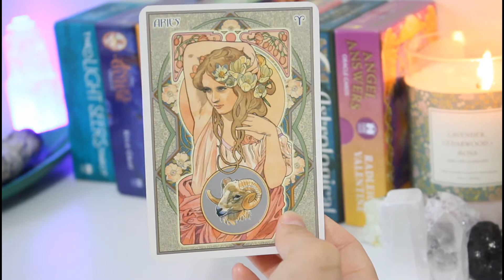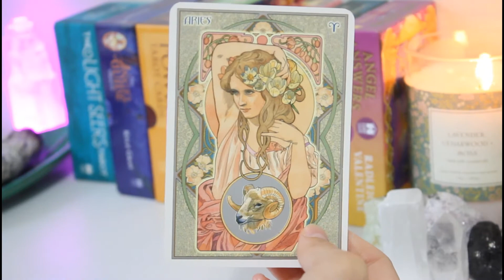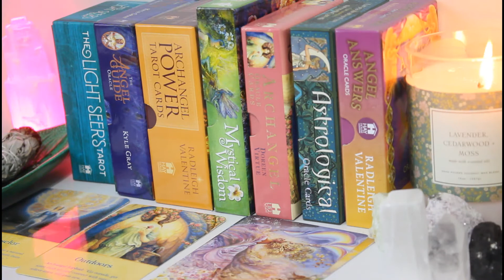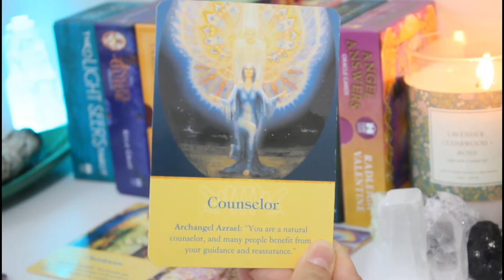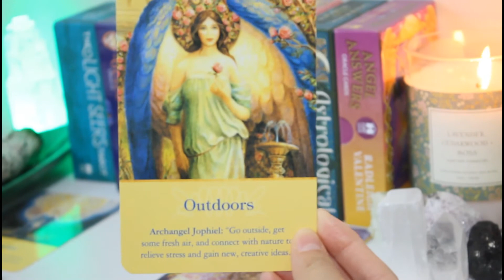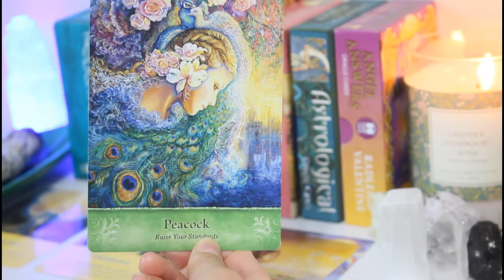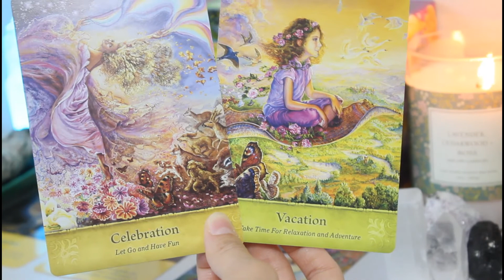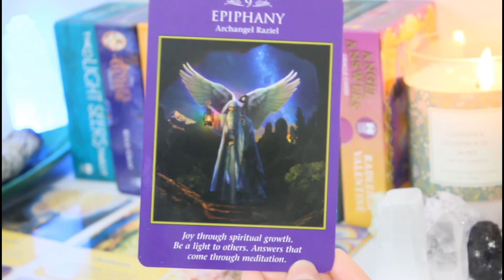Aries April 2021🔮✨"This Is A True Soulmate Connection!"🔥💕~Angel Messages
Aries April 2021🔮✨"Reconnecting With A Soulmate!"🔥💕~Angel Messages

Aries here are the messages the angels want you to know for the month of April 2021.